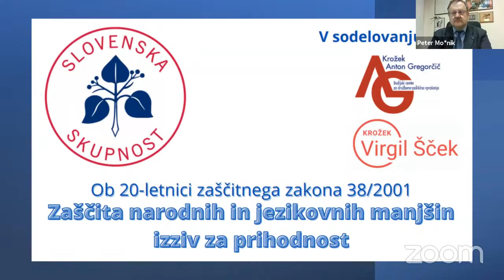Zaščita narodnih in jezikovnih manjšin, izziv za prihodnost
Ob 20-letnici zaščitnega zakona 38/2001